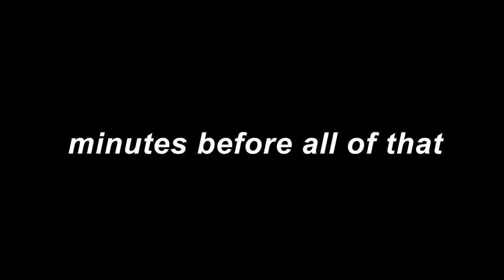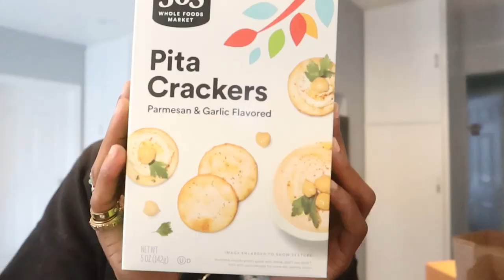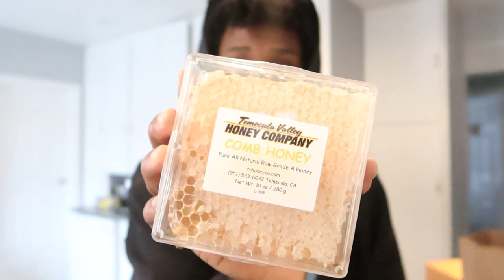sza girl... $600 tour tickets? | wholefoods haul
i tried to buy tickets to sza's tour and girl... $600 for floor seats and $500 for nosebleeds??? ticketmaster queue took so long for me to even get in :(. did you get tickets? let me know if you did and your favorite song off the sza album!!

Kyon Duanne King, Kyon King, Kyon, King Kyon, Kyon , Kyon Videos,